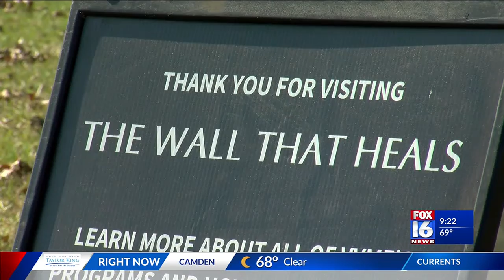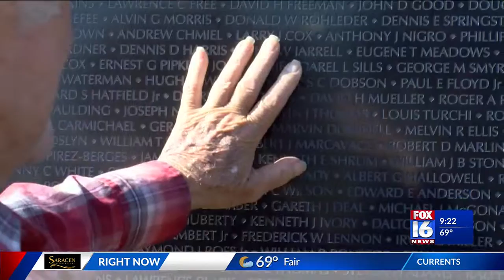The 'Wall That Heals' brings message of remembrance for Vietnam vets to Cabot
A replica of the Vietnam Veterans Memorial in Washington, D.C - made to travel to cities throughout the United States so more people can see the Memorial without the burden of traveling.